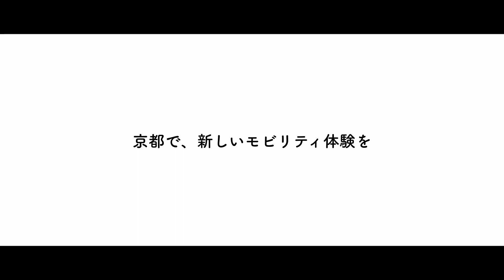RODEM｜ロデム漆塗り特別モデル【tmsuk】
＼先端技術×伝統工芸技術がコラボレーション／
京都の観光シーンを変える　パーソナルモビリティ『RODEM』漆塗り特別モデル

この度、人と共生するロボットメーカー「テムザック」と、漆のスペシャリスト「佐藤喜代松商店」がコラボレーションし、漆塗り蒔絵加工を施した『RODEM漆塗り特別モデル』が誕生しました。

RODEMは、どんな⼈も境界なく移動を楽しめる、真のバリアフリーを実現するユニバーサルデザインのパーソナルモビリティです。⾛⾏時の⽬線が高く、歩⾏者と同じ⽬線で会話をすることが可能なのでRODEMに乗ったまま観光、カウンターでのやり取りなどを行うことができます。

使われている生漆『黎明』は、これまでにない高い光沢感・透明感のある美しい漆。
黒あるいは朱色の漆と、金箔、螺鈿（アワビ）、金蒔絵を組み合わせたデザインが施されています。